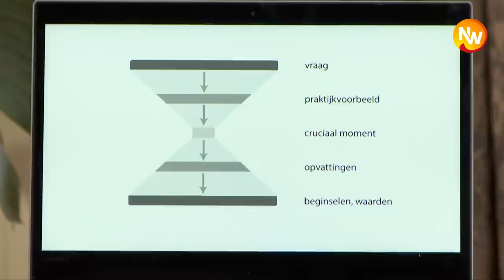#769: 'We moeten meer denken voordat we doen.' Een gesprek met Erik Boers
Marthe van Rijn in gesprek met filosoof Erik Boers over gesprekken in het algemeen en het socratisch vraagesprek in het bijzonder.

De Nieuwe Wereld TV is een platform dat mensen uit verschillende disciplines bij elkaar brengt om na te denken over grote veranderingen die op komst zijn door een combinatie van snelle technologische ontwikkelingen en globalisering. Het is een initiatief filosoof Ad Verbrugge in samenwerking met anchors Jelle van Baardewijk, Marlies Dekkers, Marthe van Rijn en Thomas Bollen.

Volg ons!

Wil je ons steunen?